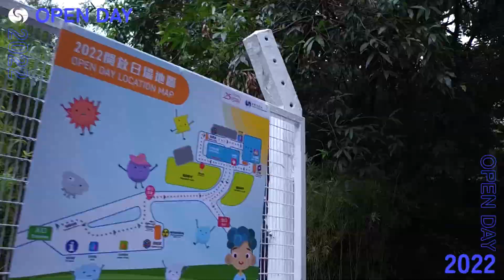天文台開放日 2022 花絮